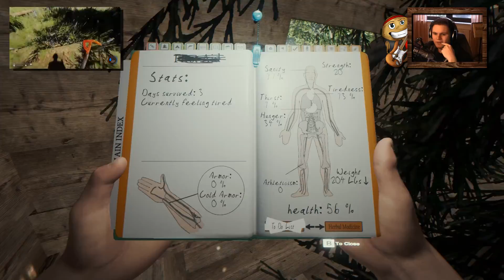Ein ziemlich großes Loch ★ Let's Play The Forest #009 [GER]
Nachdem ein neues Beet und ein Baumhaus errichtet wurden muss der kleine Rocky logischerweise auch noch eine Erkundungstour machen. So findet er, mehr oder weniger durch Zufall, das Flugzeug wieder und schaut sich in dessen Nähe um. Doch was ist das da im Boden? Eine gigantische Höhle, die nur darauf wartet entdeckt zu werden? Na dann mal los... oder in die Hosen scheißen. Das geht auch!